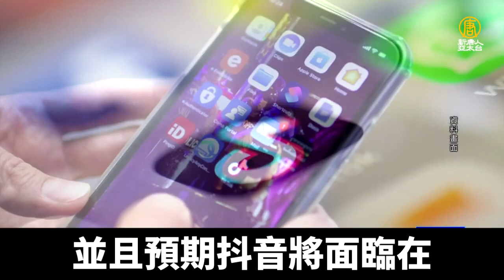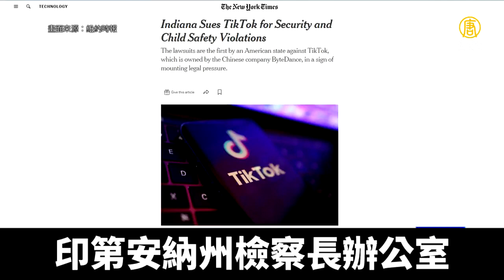「披著羊皮的狼」美多州下令禁用抖音TikTok｜新聞精選｜20221209